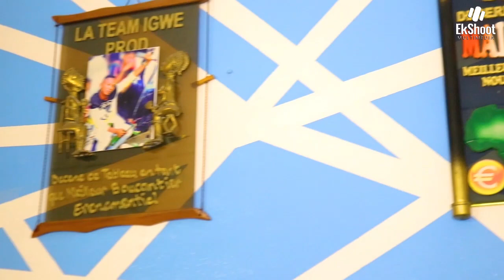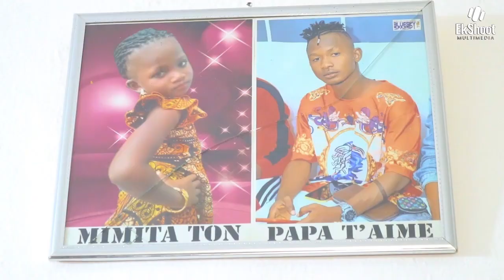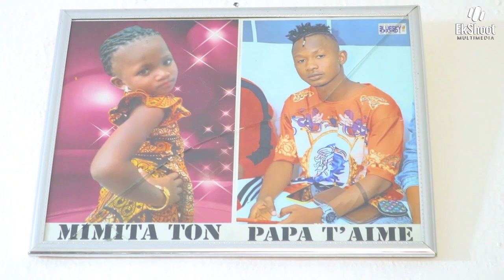une journée avec malassane 18 Joyeux Anniversaire Président